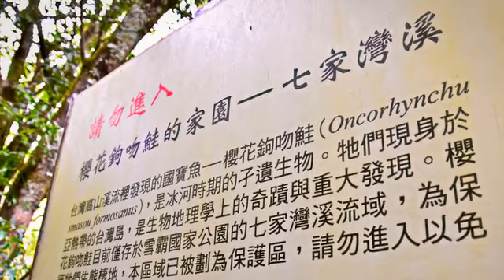[和平區] 七家灣溪 (景點)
七家灣溪，擁有「台灣櫻花鉤吻鮭的家鄉」的美名，屬於大甲溪上游的一部分，地形多變且隱蔽性高，造就了非常適合櫻花鉤吻鮭生存的環境，因此，七家灣溪，不僅吸引了大批櫻花鉤吻鮭在此棲息，更是擁有最多櫻花鉤吻鮭的河域。在抵達七家溪灣之前，不妨欣賞沿途的高聳山林與碧綠溪水，大口大口呼吸著最自然的空氣，讓眼前的好山好水帶你進入一個純淨的世界。